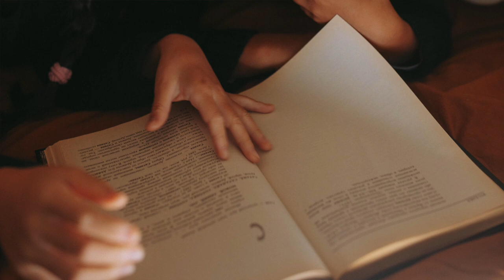Organising Yourself - No Budget Movie Scheduling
How to go about scheduling a No Budget Movie - very different from a standard, financed shoot.